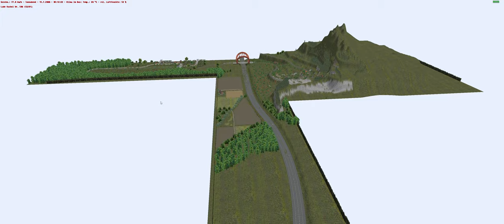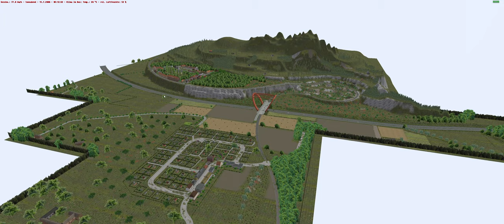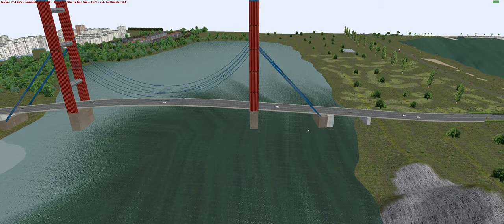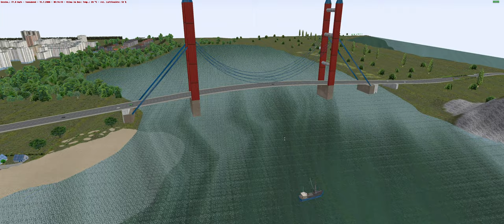Auf Julingen mit dem KI-Zug mitfahren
Ich zeige einige KI Züge und auch Flugzeuge auf Julingen und wie man mal ein Stück mitreisen kann.